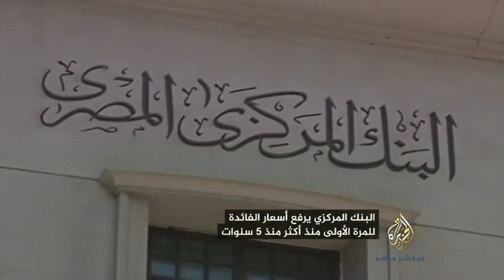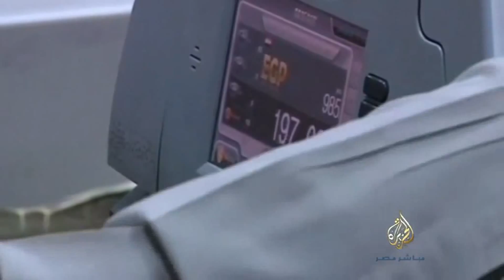البنك المركزي يرفع أسعار الفائدة للمرة الأولى منذ أكثر منذ 5 سنوات